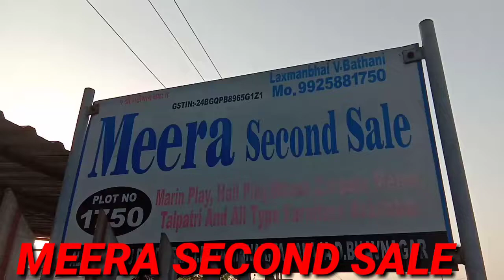Alang Ship Breking Yard | Alang Second Hend Market | Word Famous Alang Yard | Mukesh Vlogs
વિશ્વનું મોટામાં મોટું શિપબ્રેકીંગ યાર્ડ અલંગ.એક ખુબ મોટું સેકન્ડસેલ  માર્કેટ છે જયા તમને નાની ટાંચણી થી લય ને મોટી ચીજ વસ્તુવો મળી રહશે. જો મિત્રો અલંગ ની વાત કરીયે તો અલંગ આજ થી 36 વર્ષ પહેલા 13 ફેબ્રુવારી 1983 શરૂવાત થઈ હતી ત્યારે લગભગ અલંગ ને કોઈ જાણતું ના હતું પણ હાલ અલંગ એ વિશ્વનું નંબર વન શિપબ્રેકીંગ યાર્ડ બની ગયું છે. અલંગ માં એક  ખુબ જ મોટું સેકન્ડ સેલ માર્કેટ આવેલ છે. જ્યાં તમને જીવનજરૂયાત ની તમામ નાની મોટી ચીજ્વસ્તુવો મળી રહેશે ને યે ભી તમામ માર્કેટ કરતા સસ્તું ને સારું. તો મિત્રો તમારે કોઈ ભી નાની મોટી ચીજ વસ્તુવો ખરીદી હોય તો પધારો અલંગ. Meera Second sale plot no 1750 Alang

 AVALIBAL ITEM:Carpet  metee ,talpatrari,sloud agle
Rack Cupboard, tools, Rack,Industrial
Storage Calinet

ADDRESS:Alang trapj road ,near G.P.L TO-MANAR, TA-TALAJA
DIS-BHAVNAGAR
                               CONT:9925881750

DOSTO VIDEO ACHA LAGE TO EK LIKE JARUR KIJIYEGA